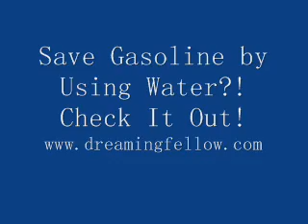Armless Bowler Gets A Great Strike